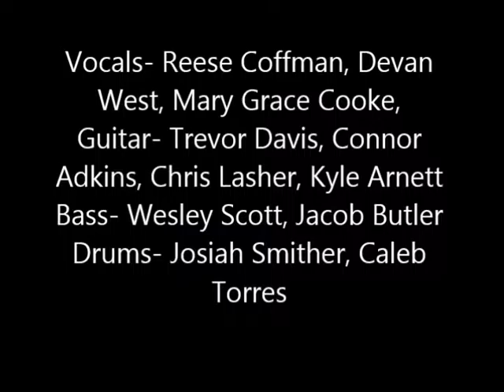thursday february 23, 2017 movie